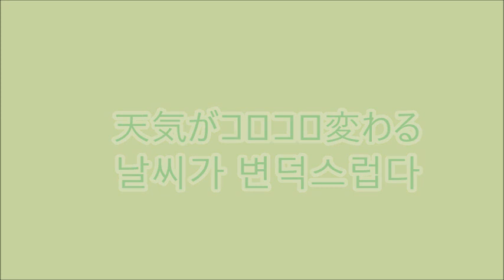天気がコロコロ変わる【今日の一言韓国語671】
◆5ポイント徹底攻め初級突破大作戦
◆金沢発音変化＋発音クリニック5月5日
◆オンラインフェスタ　3月25日～27日
◆オープンスクール4月6日（土）
大阪・東京同時開催
◆漢陽大学の先生がミレにやって来る
4月29日30日